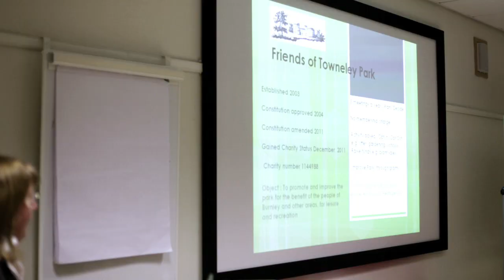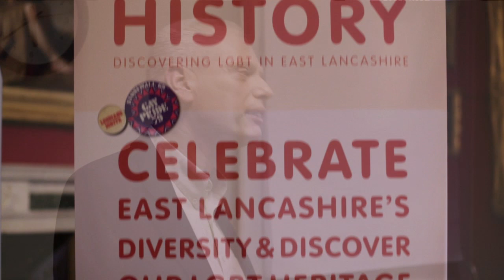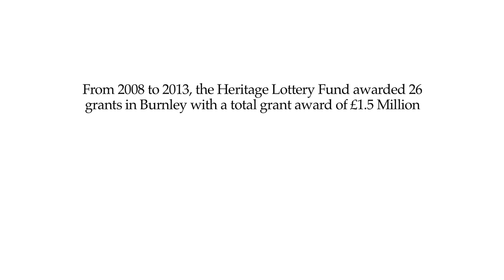Mills, Movies and Memories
Burnley was once the largest producer of cotton cloth, but there is more to the area than mills and mines. The stories and traditions of its diverse communities, its listed buildings and rural landscapes, and unique places from the South Pennines moorland to the Leeds Liverpool Canal corridor are all part of Burnley's rich heritage.

HLF has invested a total of over £6.9m into conserving and opening up Burnley's rich heritage, from sharing the stories and traditions of its diverse communities to restoring its listed buildings. This includes over £750,000 for smaller community heritage projects.

Burnley was, up until March 2013, a Priority Development Area for HLF which means it had received less HLF funding than other areas in the North West, despite its rich and fascinating past. HLF have worked closely with Burnley CVS and Burnley Borough Council to conserve and share the town's vast heritage.

This video showcases some of the projects we have funded in Burnley and shows the effects they have had on the local community.